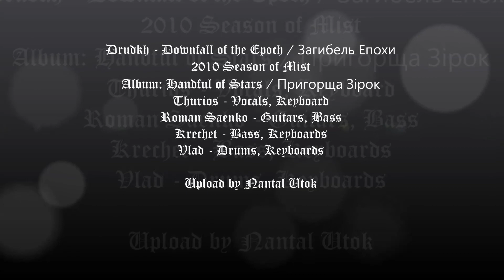Drudkh - Handful of Stars / Пригорща Зірок - 02 - Downfall of the Epoch / Загибель Епохи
Drudkh - Downfall of the Epoch / Загибель Епохи
Album: Handful of Stars / Пригорща Зірок
SeasonOfMistRecords 2010
Genre: Folk Black Metal
Country: Ukraine